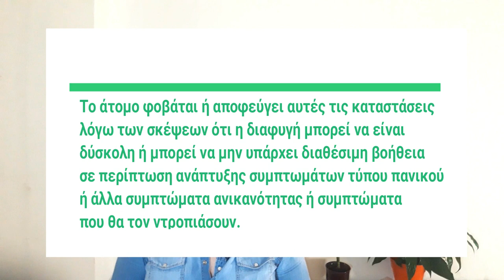Αγοραφοβία με κρίσεις πανικού: Τι είναι και πώς αντιμετωπίζεται | ΚΡΙΣΕΙΣ ΠΑΝΙΚΟΥ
Συνεδρίες Ψυχοθεραπείας Online / διά ζώσης.
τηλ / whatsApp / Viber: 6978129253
Κατιάνα Αμπντουλάχαντ
Σύμφωνα με το «Διαγνωστικό και Στατιστικό Εγχειρίδιο Ψυχικών Διαταραχών»(DSM-5), τα διαγνωστικά κριτήρια της Αγοραφοβίας είναι:
Α. Έκδηλος φόβος ή άγχος για δύο (ή περισσότερα) από τις ακόλουθες πέντε καταστάσεις:
1- Να χρησιμοποιεί τα μέσα μαζικής μεταφοράς (π.χ. αυτοκίνητα, λεωφορεία, τρένα, πλοία, αεροπλάνα).
2 – Να βρίσκεται σε ανοικτούς χώρους (π.χ. χώροι στάθμευση, αγορές. γέφυρες).
3 – Να βρίσκεται σε κλειστούς χώρους (π.χ. μαγαζιά, θέατρα, κινηματογράφοι).
4- Να στέκεται στην ουρά ή μέσα σε πλήθος.
5- Να είναι μόνος έξω από το σπίτι.

Αποποίηση ευθυνών: Το Περιεχόμενο αυτής της σελίδας παρέχεται για εκπαιδευτικούς σκοπούς μόνο. Το Περιεχόμενο αυτής της σελίδας δεν προορίζεται ούτε υπονοείται ως υποκατάστατο των επαγγελματικών ψυχιατρικών και θεραπευτικών συμβουλών, και δεν αποσκοπεί στην αντικατάσταση των υπηρεσιών ψυχολόγου, ψυχοθεραπευτή, ψυχίατρου ή άλλου ειδικευμένου επαγγελματία. Δεν θα πρέπει να χρησιμοποιείτε πληροφορίες από αυτή τη σελίδα με οποιαδήποτε μορφή για διάγνωση ή θεραπεία ενός προβλήματος υγείας. Εάν έχετε ή υποψιάζεστε ότι έχετε ένα ιατρικό πρόβλημα, επικοινωνήστε αμέσως με επαγγελματία πάροχο υγειονομικής περίθαλψης.
Παρακαλείσθε πάντα να ζητάτε τη συμβουλή ενός ειδικευμένου παροχέα πριν ξεκινήσετε οποιαδήποτε νέα θεραπεία ή για οιοσδήποτε διευκρίνιση που μπορεί να έχετε σχετικά με μια ιατρική πάθηση.